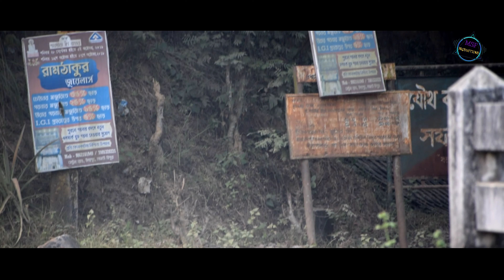Mirdiko Mirdiko || Official Full Video || 2020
Hi music video hi zo rwdeng tak kwn kwi misok ôchang hamo to sik nin rikip zou mak a subtitle ten mwkop thwi chang kgoi mak... kwi rwthok don kon khom chang zou khoi mak.A dik mak no chwrep a awm khawm kwina en pek ang tosik nin nwngna kwi û☺️.

        STARRING
👉Debogon, Rothani, R.S Molsom & Ajoy

     LYRICS & TUNE
👉Purni Singh Molsom

         DIRECTOR
👉Ajoy

    CAMERA & EDITOR
👉 Rothalung

    SPECIAL THANX
👉 Tabithi Pa & Family
       Silom nu
       Endik
       Saras
       Akash
       Zina
       Sanga

Warning 🚫 Re-uploading this video to another channel without our consent is strictly prohibited.